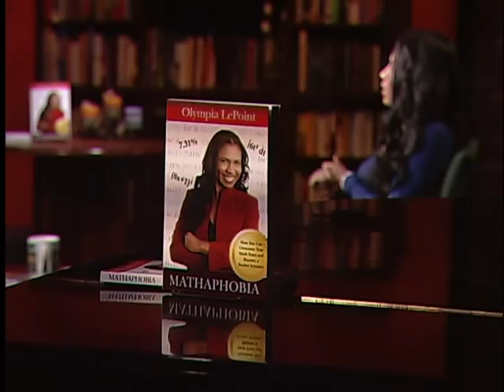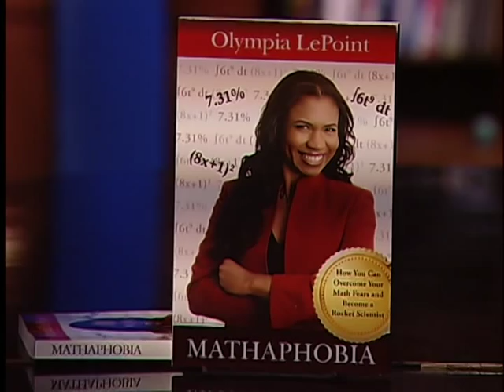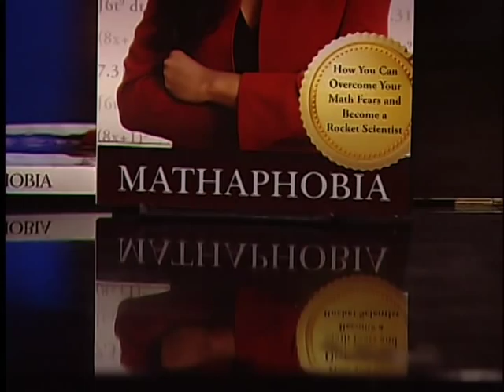Olympia LePoint on "Between the Lines" PBS TV Show with Barry Kibrick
Olympia LePoint speaks about Overcoming Fear and her book Mathaphobia with TV host Barry Kibrick